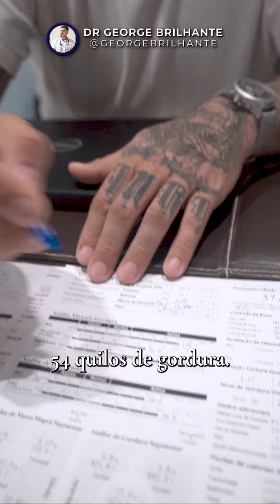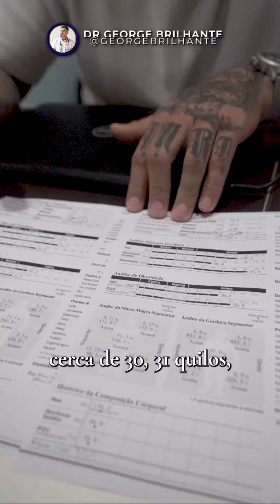Quando você pensar que não consegue emagrecer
Muitos pensam que não é possível emagrecer muito.

Mas quando o paciente está disposto a fazer o que tem que ser feito, e passar pelo processo de emagrecimento, é possível sim ter resultado até semelhante a da bariátrica.

Você achava que não era possível emagrecer assim?